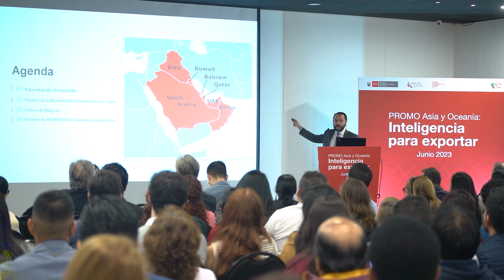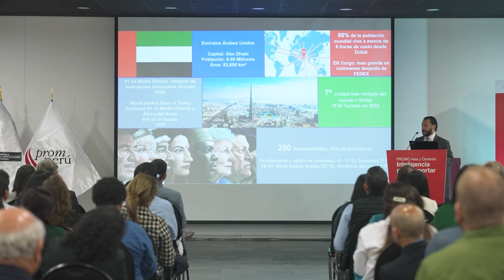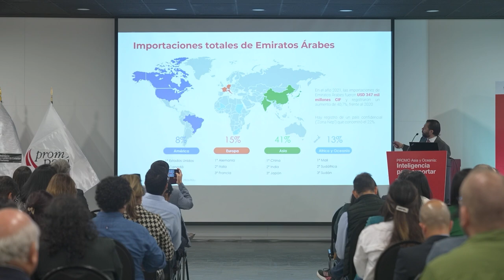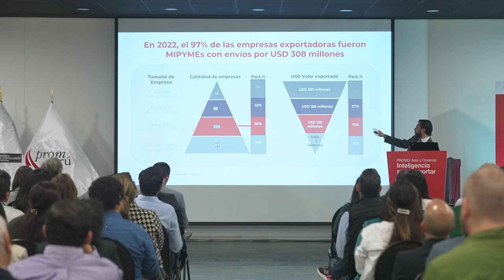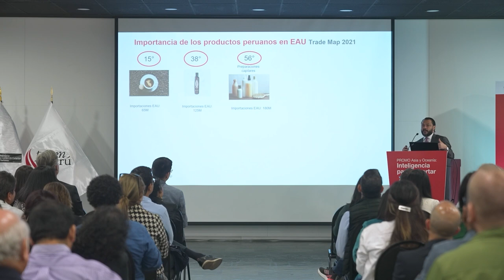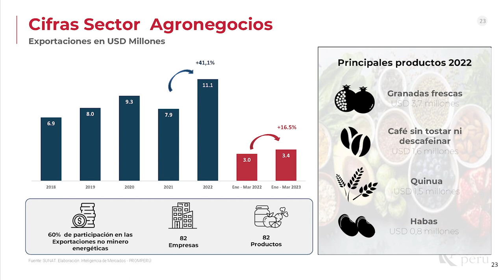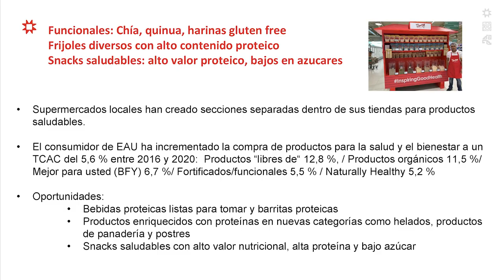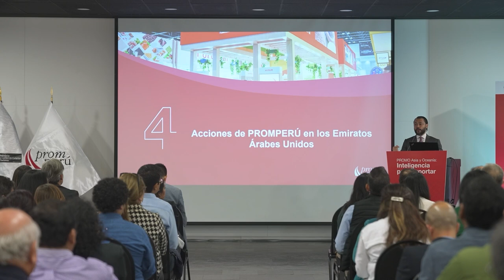Oportunidades de mercados Emiratos Árabes